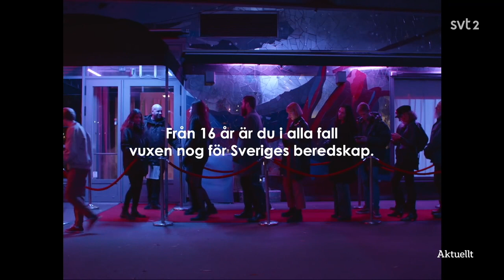Nyamko Sabuni tänker fly landet vid krigsutbrott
klipp från Aktuellt i SVT (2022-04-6)